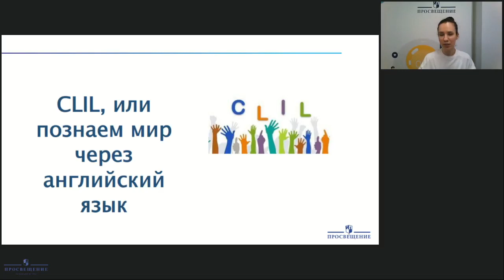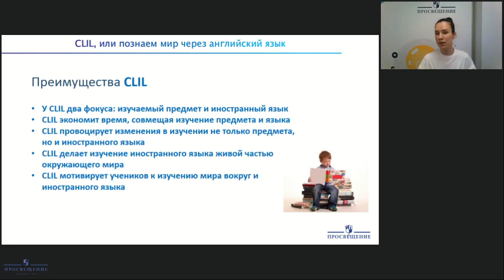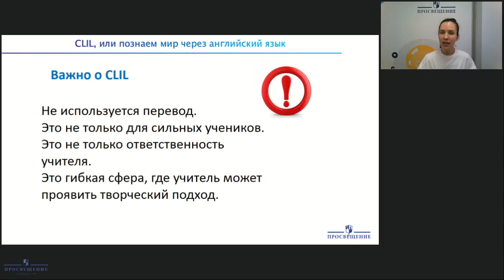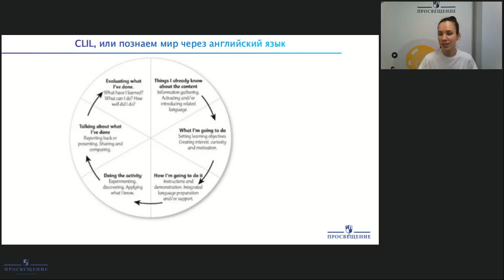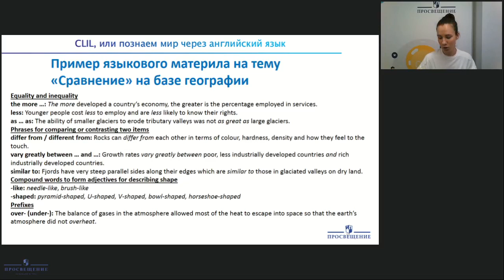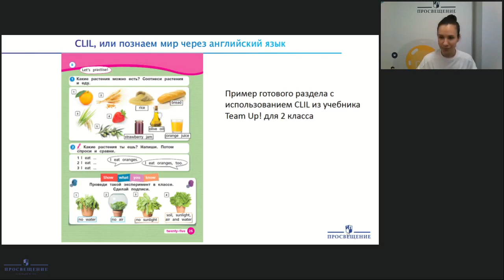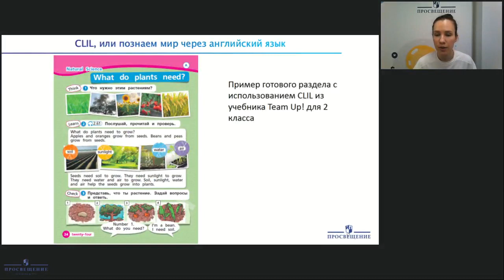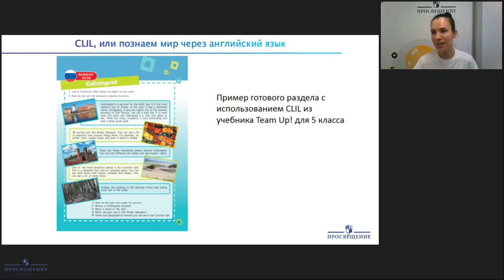Что такое CLIL или исследуем мир через английский язык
Пластинина Анна Александровна, ведущий методист АО «Издательство «Просвещение»

Присоединяйтесь!